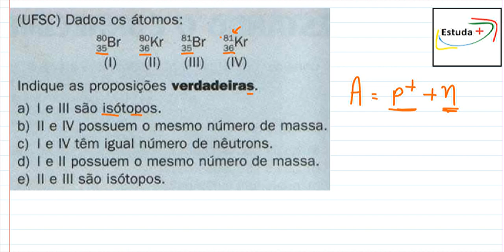Analisando os Isótopos, Isóbaros e Isótonos